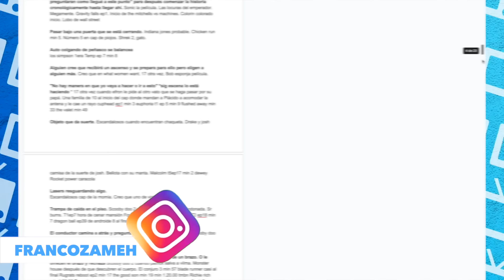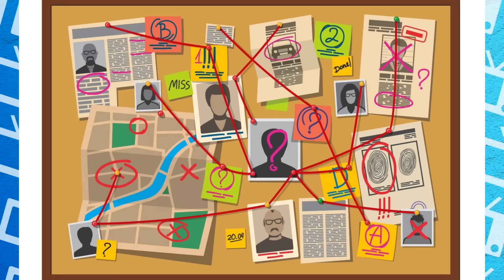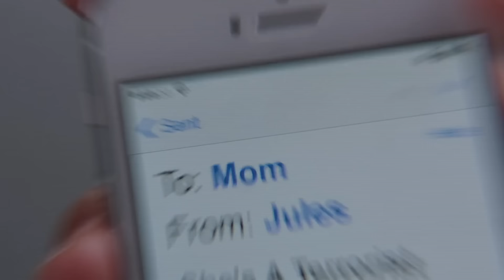10 Típicos CLICHÉS de Series y Películas Parte 6